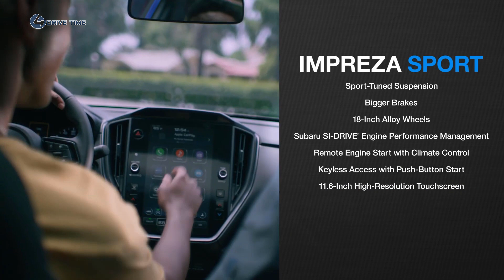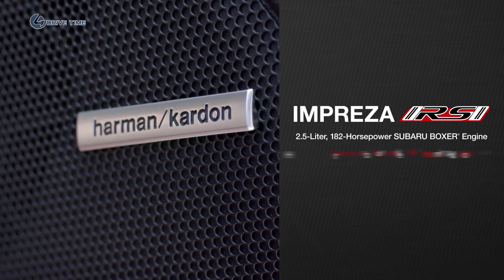2024 Subaru Impreza Sport & Impreza RS – Features, Exterior and Interior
The Subaru Impreza is entering its sixth generation with a slimmed-down lineup that pivots in its focus, dropping the Premium and Limited models and adding a new more powerful RS trim that joins the base version and the Sport. The RS receives the 182-hp 2.5-liter four-cylinder engine found in the Crosstrek, giving it an additional 30 horsepower and 33 pound-feet of torque compared with the other Impreza models.

The 2024 Impreza's styling updates the same familiar design. The grille stretches taller and swaps out chrome trim for a more muted black piece. More pronounced rear-wheel arches give a slightly sportier look. Also at the rear, the taillights have been refreshed with a design that does not protrude as much into the rear hatch. The RS model also gets an RS badge to mark its significance.

New Features, Hatch Only
When the third-generation WRX made its debut last year, Subaru announced that the WRX would be offered only as a sedan. Now, the company has chosen to make the sixth-generation Impreza exclusively a hatchback, further differentiating the two models. It's a move that makes logical sense; in 2022, a spokesperson told Car and Driver, the hatchback made up 73 percent of Impreza sales.

Subaru has updated its EyeSight driver-assist tech for the Impreza so that it now recognizes cyclists and pedestrians more quickly, as well as widening the field of view. The new Impreza takes a stab at additional comfort with reduced noise in the cabin and front seats that are claimed to be more supportive. Subaru is bringing its 11.6-inch vertical center screen to the Impreza, bringing the car in line with the rest of the lineup. Previously, the largest infotainment screen available on the Impreza was 8.0 inches.

No Manual Option
The Base and Sport trim levels return with the same 2.0-liter horizontally opposed four-cylinder engine again producing 152 horsepower and 145 pound-feet of torque. Subaru is dropping the five-speed manual transmission, leaving only the CVT. Normally we would lament the passing of a manual gearbox, but the five-speed was so imprecise that it won't be missed. The Sport and RS trims will receive paddle shifters and a simulated "manual mode" allowing drivers to select eight preset ratios. All-wheel drive is standard and has been upgraded with a new active torque vectoring system. The car also receives a version of the dual-pinion electronic steering rack from the WRX, which should improve steering feel, and Subaru also claims the 2024 Impreza has 10 percent more structural rigidity thanks to a redesigned, lighter inner frame.

A Return of the RS
It's a welcome move that Subaru is bringing back the RS badge and bringing the Crosstrek's 182-hp 2.5-liter engine to the Impreza. In our testing, that engine accelerated the Crosstrek to 60 mph in 7.5 seconds, whereas the Impreza with its 152-hp 2.0-liter takes just shy of nine seconds to reach 60 mph.

Apart from more power, the RS gets some styling changes to help distinguish it from the lesser trims. RS badging can be found on the front doors and rear hatch. The RS swaps body-color side mirrors and rocker panel molding for black replacements. The interior has simulated carbon and gunmetal trim pieces. The front seats are finished in black cloth with red bolstering, while the steering wheel and shifter get an upgraded leather finish. The carpeted floor mats feature the RS logo.

It's certainly still no thrill-seeking hot hatch, but thankfully Subaru added a bit more pep to its step. Subaru hasn't given any pricing details yet, but the 2023 model starts at $20,815 and we expect the newer vehicle will come at a small increase from that. According to Subaru, the 2024 Impreza will go on sale beginning in the spring.

TIMELINE:
Intro (Reveal) 00:00
Impreza Sport exterior 00:51
Impreza RS exterior 01:32
Impreza RS Interior 02:03
Impreza Sport Features 02:31
Impreza RS Features 03:45